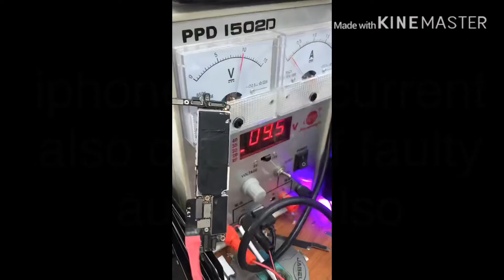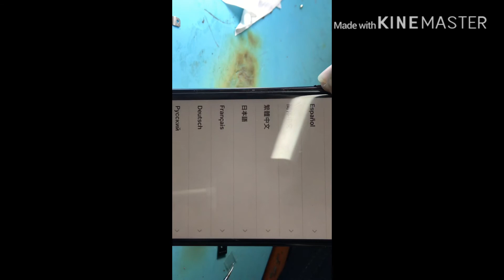iphone7 low current